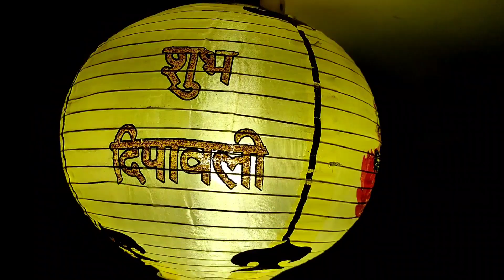DIWALI CELEBRATION VLOG 2021💥💥💥 LIGHT DECOR.. DIYA DECOR... FLOWER DECOR..